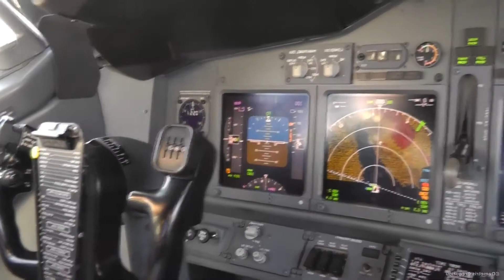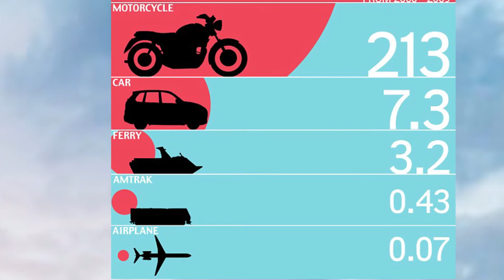AIRBUS vs BOEING | What are major difference between airbus and Boeing|ایربس اور بوئنگ جہاز میں فرق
Welcome on my chanel .
In this Chanel you can find all types of information about Airport,Airport processes, Aeroplane, flight information, luggage info, airline ticket and much more.
Which will boost your mind and will get much more information in urdu and Hindi

In this channel, you can find all types of information about airports, Airport processes, Aeroplanes, how airplanes are made, different places on airplanes, flight information, luggage information, how to get cheap airline tickets and how to book tickets online, and much more...
Which will boost your information in Urdu and Hindi with English subtitles